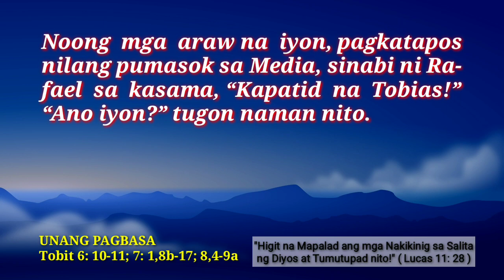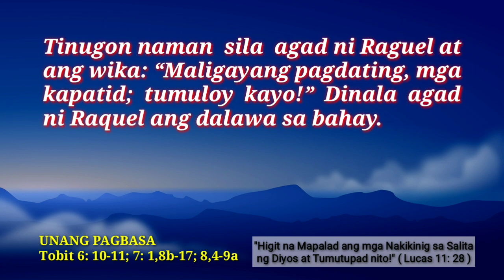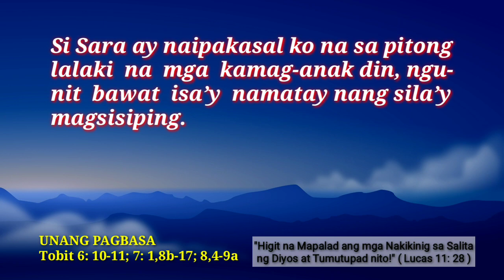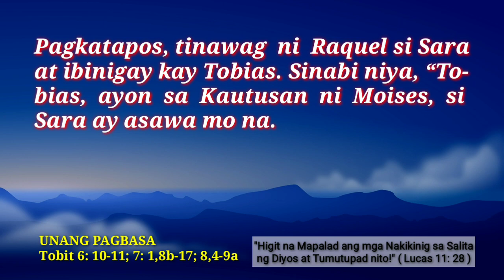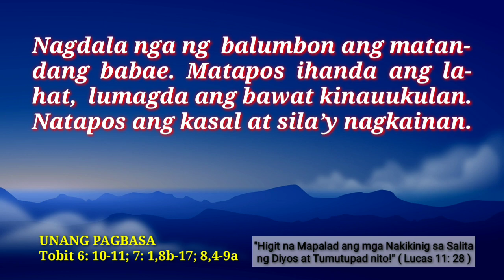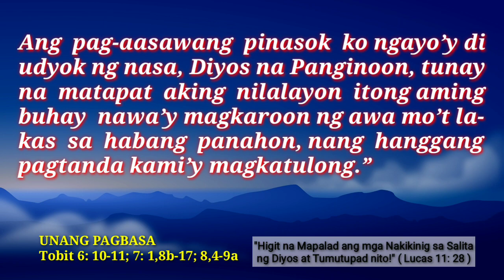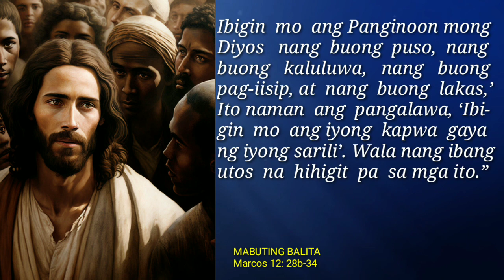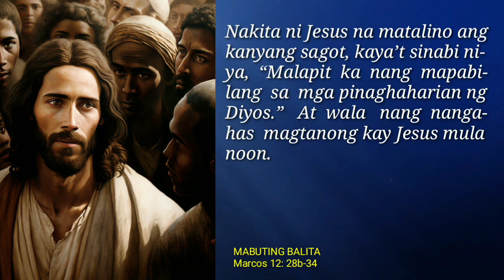ANG MABUTING BALITA NG PANGINOON | JUNE 8, 2023 | ANG SALITA NG DIYOS | DAILY GOSPEL READING | FSMJ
DAILY GOSPEL READING | JUNE 8, 2023

THURSDAY ROSARY
HOLY ROSARY | THE LUMINOUS MYSTERIES
https:/
/youtu.be/I2b4LuhePas